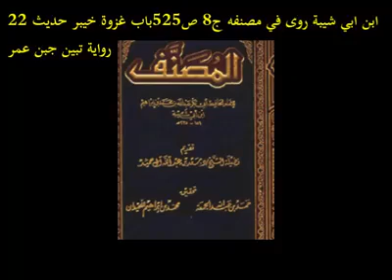شیخ حسن اللهیاری-سب و شتم عمر هي سنة الرسول صلوات الله عليه و اله هذا ما جاء في كتب العمرية